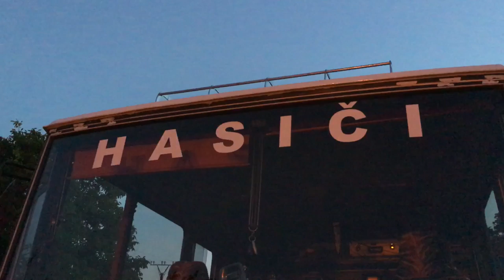Požár menší chatky ve Štarnově - 7.8.2016